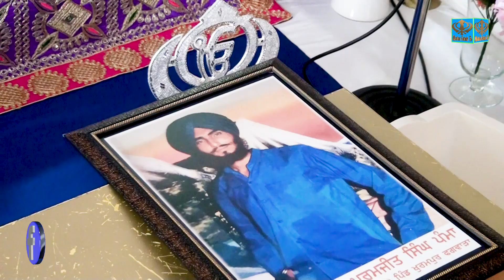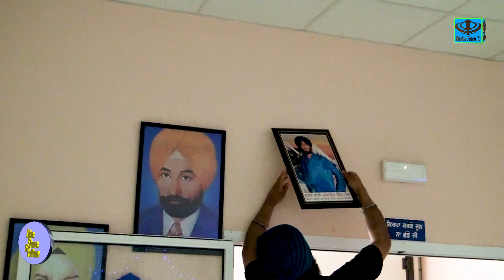Shaheed Bhai Paramjit Singh Pamma Photo in Ajayabghar Gurdwara Sahib